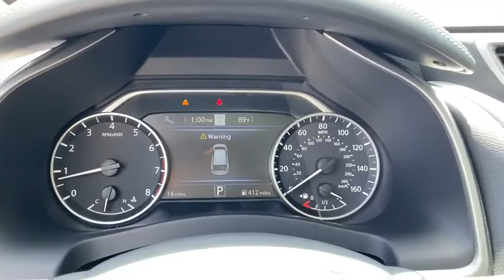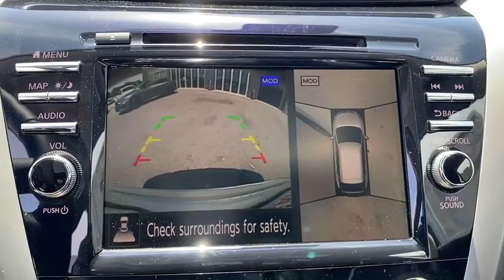2020 Nissan Murano Atlanta, Sandy Springs, Alpharetta, Stone Mountain, Marietta, GA LN163301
Pearl White Tricoat New 2020 Nissan Murano available in Atlanta, Georgia at Mike Rezi Nissan Atlanta. Servicing the Sandy Springs, Alpharetta, Stone Mountain, Marietta, GA area.

Recent Arrival! Priced below KBB Fair Purchase Price! 2020 Nissan Murano SL Pearl White Tricoat FWD 4D Sport Utility 3.5L V6 DOHC 24V 20/28 City/Highway MPG Price includes: $1000 - Nissan Customer Bonus Cash. Exp. 09/08/2020 $4000 - Nissan Customer Cash - National. Exp. 09/08/2020